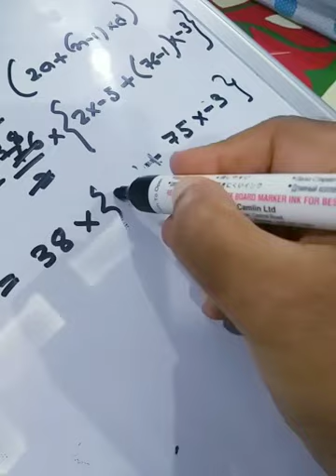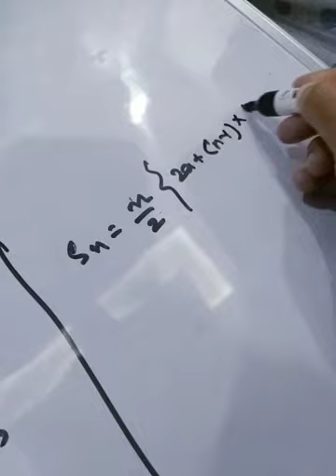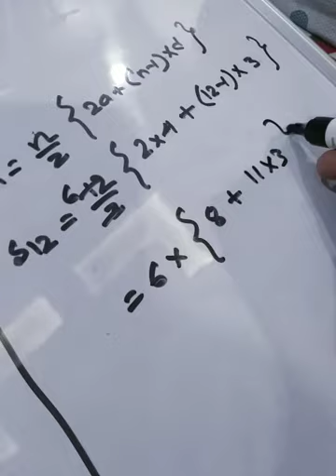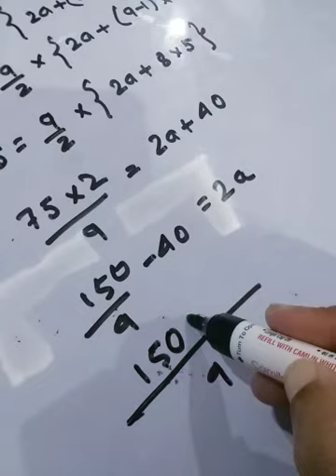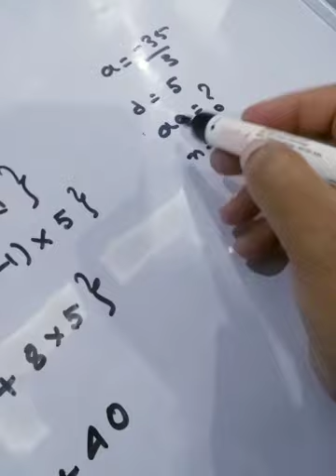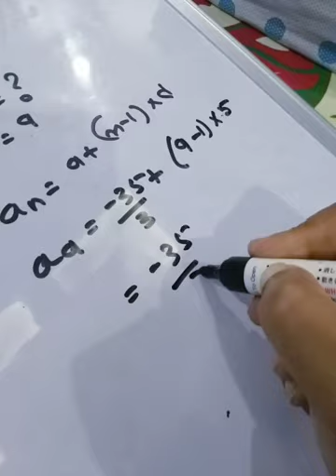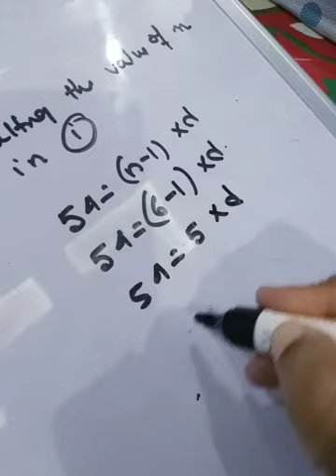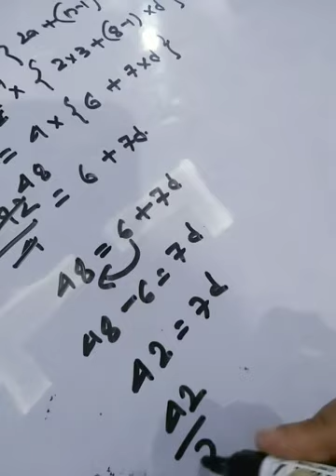AP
Ex 5.3 sum no.1 , 2 and 3